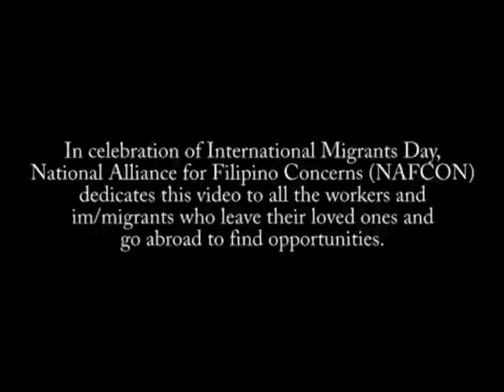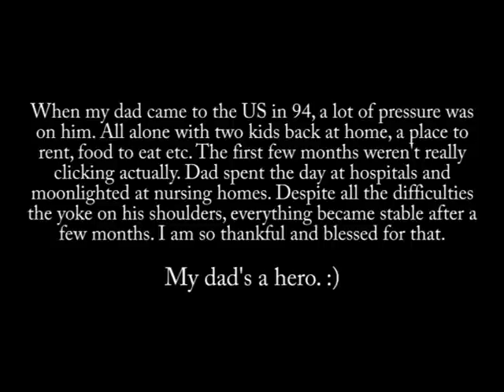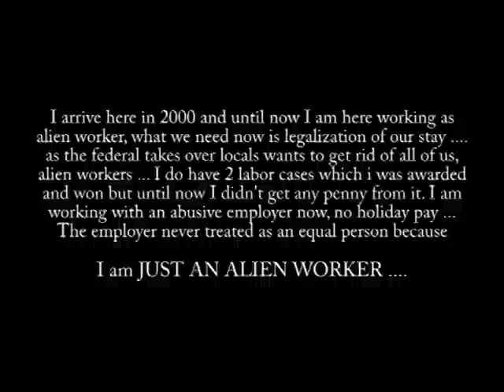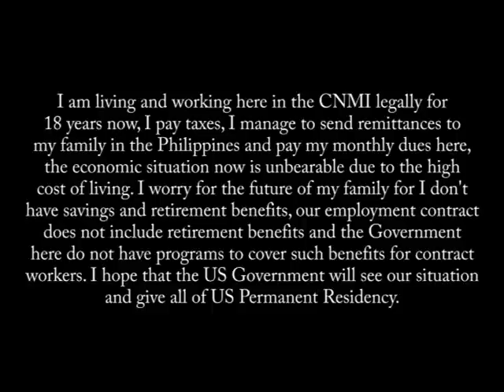International Migrants Day